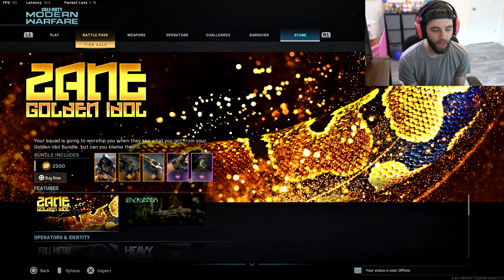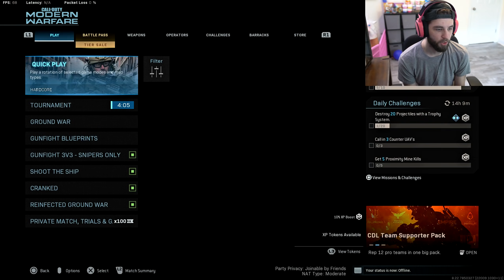This RAINBOW M4 is better than anything I've ever achieved in MODERN WARFARE